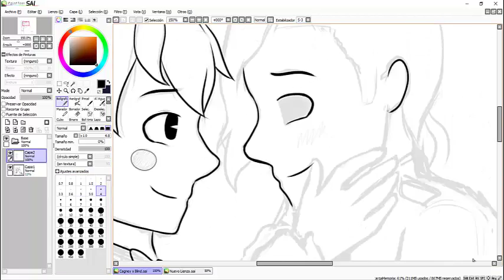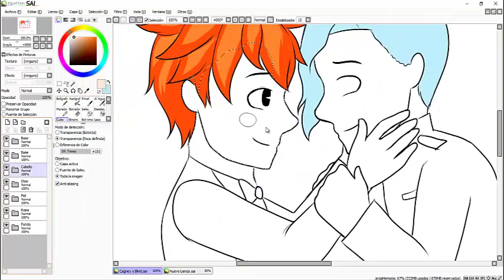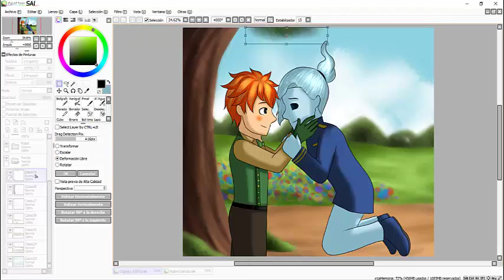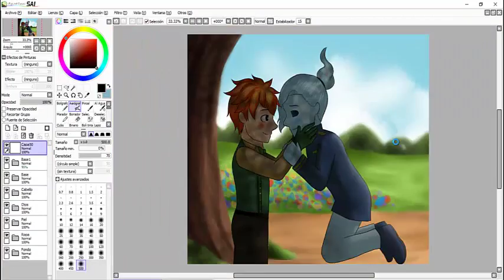Cuphead - Cagney x Blind - Speedpaint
Para los que conozcan Cuphead Amo mucho este shipp :''3 Cagney x Blind y quise dibujarlos en humanos x3 Espero que les guste nwn